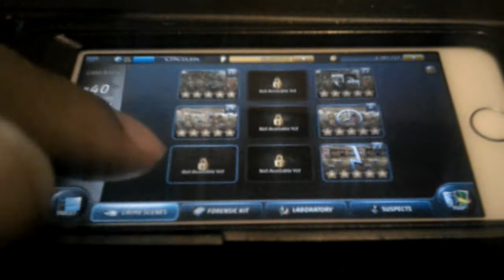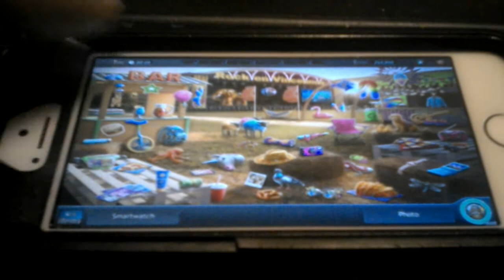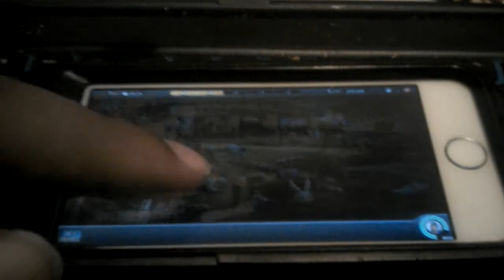Criminal case Paris city of romance case 13 queen of hearts chapter 2 start